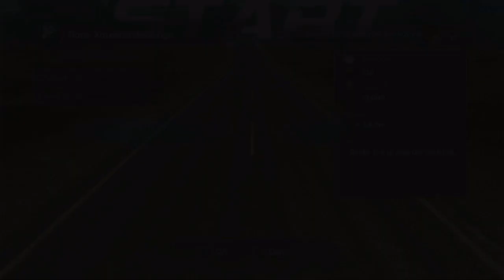TDU2 pt28 PlayStation 3